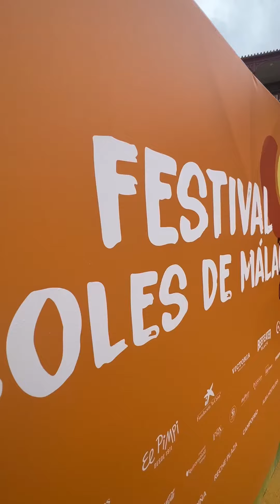Soles 24 - ¡Comienza el Festival!